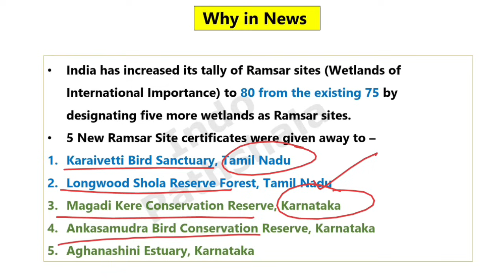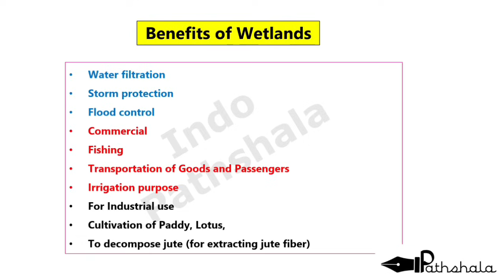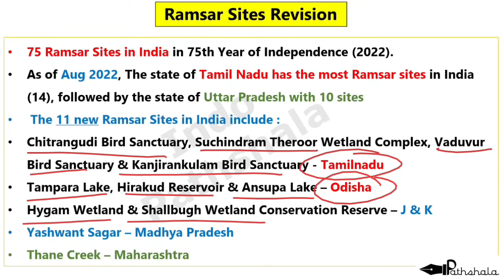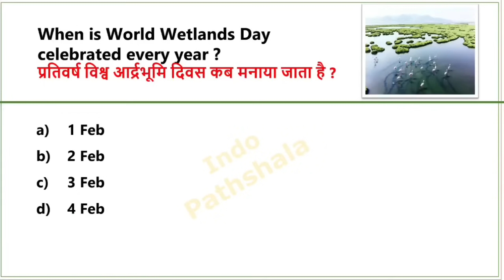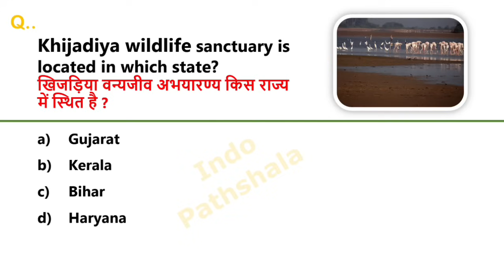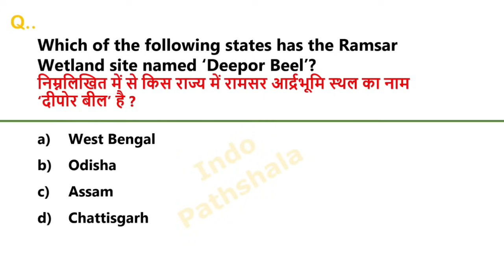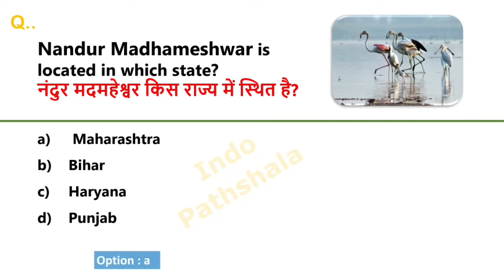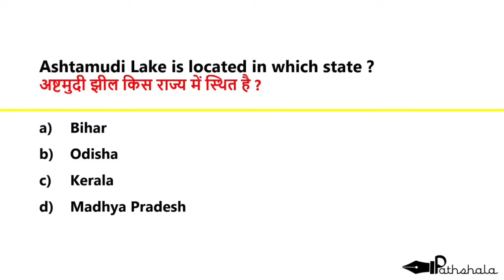Ramsar sites in india 2024 | 80 Ramsar sites in india | Important Current affairs 2024 | ssc gd, cgl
Ramsar sites in india 2024 | 80 ramsar sites in India | Important Current affairs 2024

80 ramsar sites in India

भारत में रामसर स्थलों की सूची
भारत में रामसर स्थलों की सूची 2024
भारत में रामसर स्थलों की सूची 2023
भारत में रामसर स्थलों की सूची gk
भारत में रामसर स्थलों की सूची gk tricks
भारत में रामसर स्थलों की सूची न्यू लिस्ट